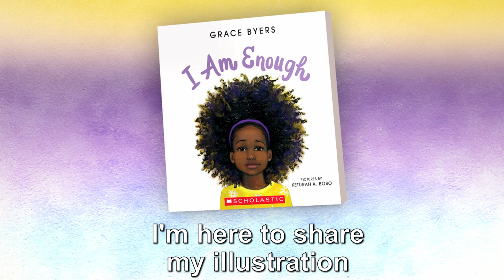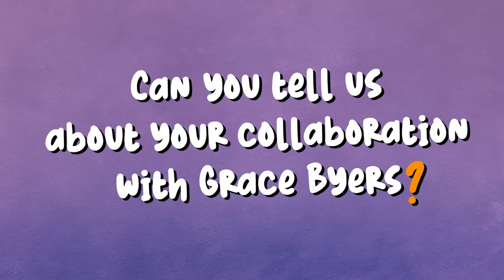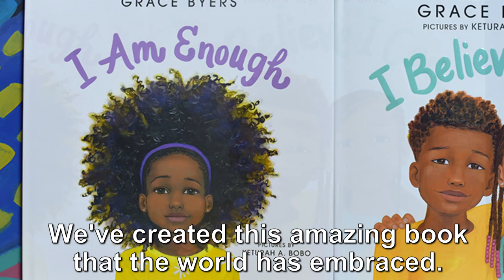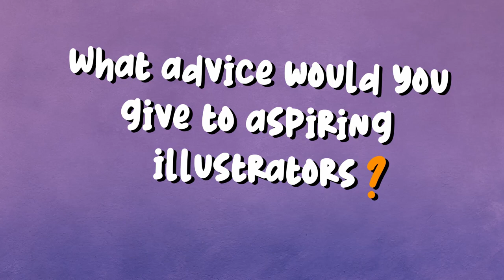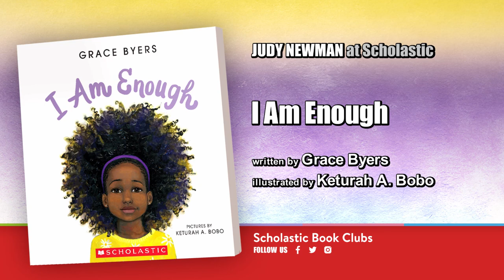Meet Keturah A. Bobo!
Keturah A. Bobo, the illustrator behind the New York Times–bestselling picture book I Am Enough by Grace Byers, shares what inspires her to create in this Scholastic Book Clubs–exclusive interview video.